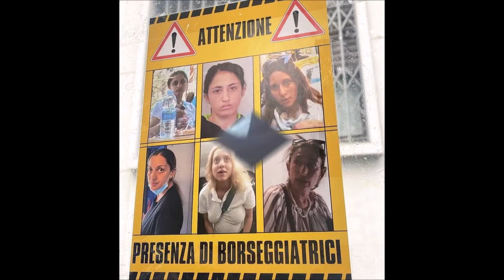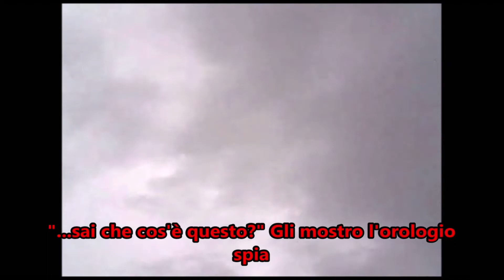LA LOTTA AL CRIMINE DI MILANO!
Ciao a tutti, sono sempre Tom, alias "JUSTICE" e in questo video torno a parlarvi della criminalità fuori controllo a Milano. La situazione sembra non essere cambiata dall'ultima missione. Spacciatori, criminali e borseggiatrici sono ancora là fuori, pronti a colpire come serpenti.
Seguitemi anche su Instagram in modo da rimanere sempre aggiornati sulle mie attività contro il crimine e l'ingiustizia.
Se volete unirvi alla mia squadra con lo scopo di fare del bene, inviatemi un messaggio privato su Instagram o una mail a questo indirizzo

DAL VOSTRO AMICHEVOLE JUSTICE DI QUARTIERE, AL PROSSIMO VIDEO!

0:00-0:46 Introduzione
0:46-2:38 Racconto della missione contro pusher e borseggiatrici
2:38-4:00 AZIONE CONTRO GLI SPACCIATORI!
4:00-5:16 L'avvistamento delle borseggiatrici
5:16-5:52 Conclusione